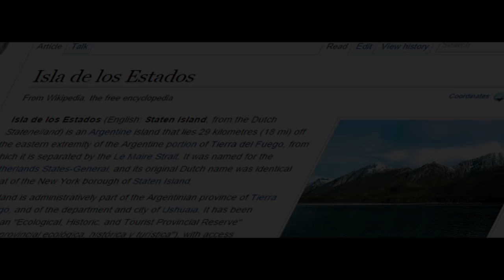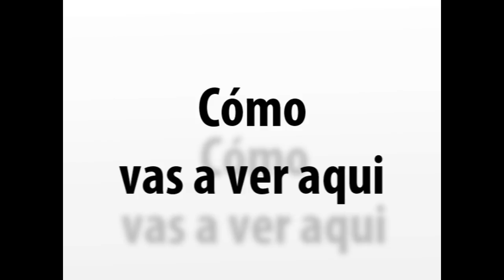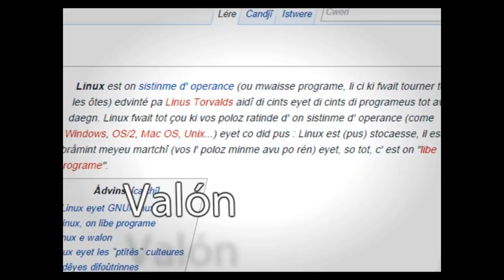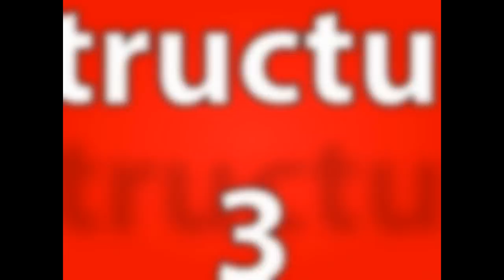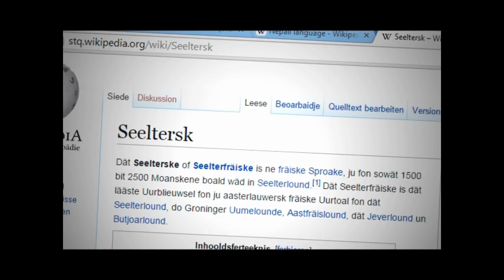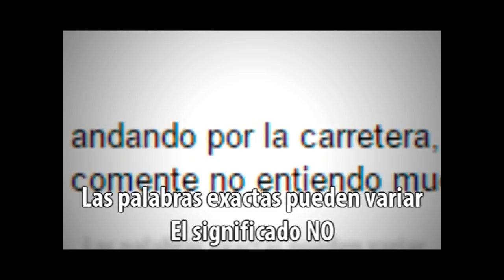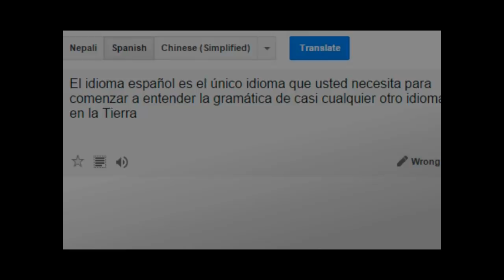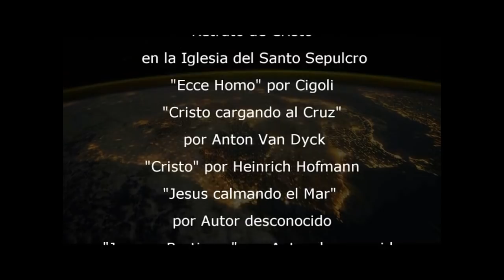HABLAR INGLES INSTANTÁNEAMENTE ES POSIBLE!! - El Video Más Importante de la Historia de la Humanidad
Consecuencia de lo que Empezó con este video.

Otros Recursos útiles para aprender Ingles:

5 minutos al da para mejorar tu inglés: para gente ocupada

SIGUIENTE VIDEO LISTO!!

Después de Mucho Tiempo, Esfuerzo y Sacrificio y de vivir por Dias a Pan y Yogurt para poder terminarlo...

Después de Reunir Cientos de Imagenes y Evaluar decenas de Temas Musicales.

Después de Hacer y Rehacer los Efectos Principales decenas de Veces hasta que Queden Perfectos.

Después de Evaluar cada parte del Audio del Video para que todos mis comentarios estuvieran correctos.

Después de Probar las Ideas Más Radicales para que tengas la Mejor Solución Posible a Tus Problemas al Aprender y Entender Inglés.

O virtualmente cualquier otro idioma del Planeta. porque lo que descubrí en mi Investigación. Investigación que empezó cuando Jessica me dijo la Palabra Mágica: Dios... fué que:

El Español es Virtualmente Inteligible con cualquier Idioma del Planeta!!!

Es decir que podés usar tu Español para Entender y hacerte Entender en Inglés, Chino, Nepalés, Alemán, Coreano, Ruso, Japonés, Polaco, Italiano, Portugués, Francés, Etc.

En Todos los Idiomas del Planeta e Inclusive en Lenguas Muertas!!

Es por eso que la Importancia de Este Video es Fundamental para la Raza Humana porque por Primera vez la Gente Sabe que hay un Idioma: El Castellano... qué usado de la Manera adecuada puede ayudarte a Aprender Cualquier Idioma que Quieras en Poco Tiempo!!

Es un Descubrimiento Trascendental y por eso es que me llevó tanto tiempo, Esfuerzo y Sacrificios hacer este video.

Pero si pensás que esto es todo lo que tengo... No te equivoques!!

En los Próximos Videos Vamos por Más hasta Demostrar Cómo Pudo ser Hecho lo Descripto en el Libro de los Hechos de la Biblia y Cómo lo Podés usar para aprender cualquier Idioma que quieras en Muy Poco Tiempo!!